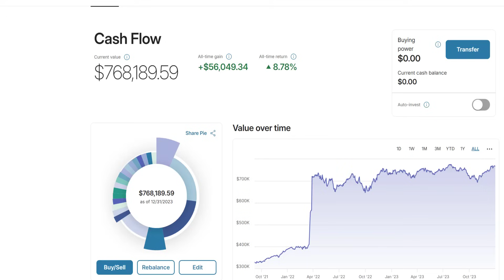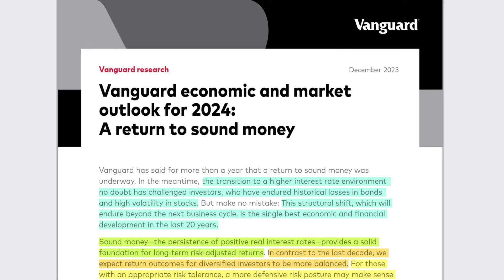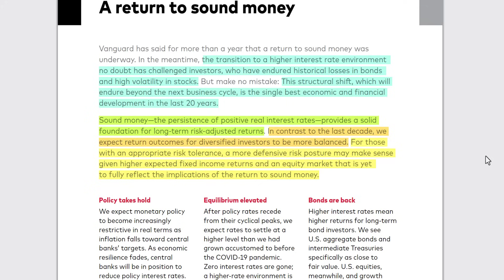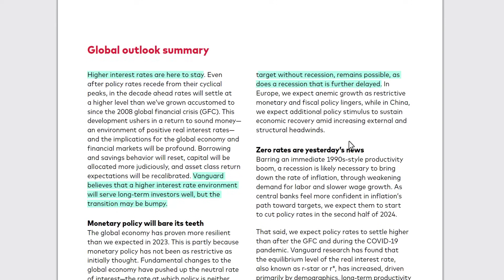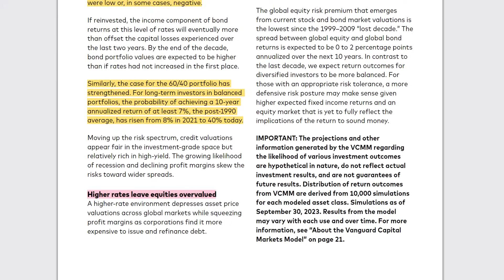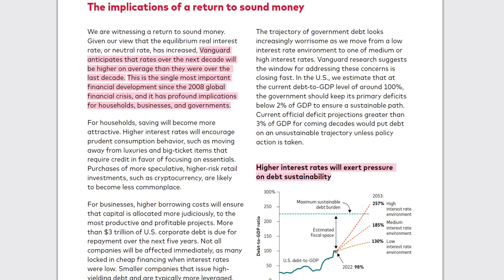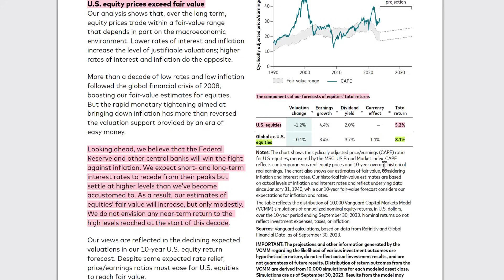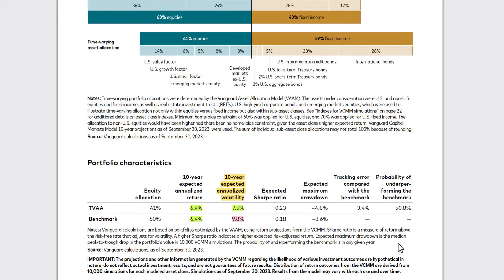Vanguard economic and market outlook for 2024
The market is unpredictable and no one can reliably predict future market returns. The Vanguard Economic and Market Outlook for 2024 is based on a statistical analysis of historical data. This outlook covers a wide range of potential outcomes - all of which carry their own uncertainty. I've never claimed to be the smartest person in the room and much prefer to listen to the smartest people in the room when it comes to economic and market forecasts. In this video, I am going to cover what the vanguard economic and market outlook for 2024 looks like and share my opinion on how your average person could approach investing in 2024 given what we know today.

03:47 - Recap of Vanguard's economic and market outlook for 2023
06:17 - Vanguard economic and market outlook for 2024
32:09 - My opinion on investing in 2024